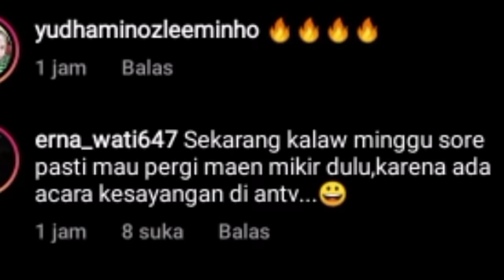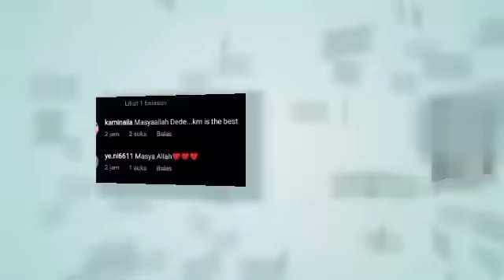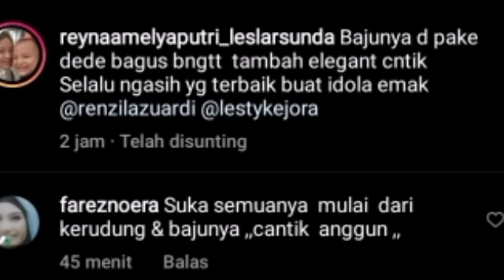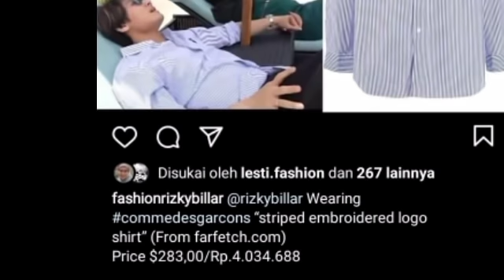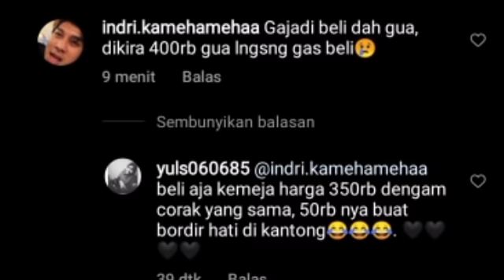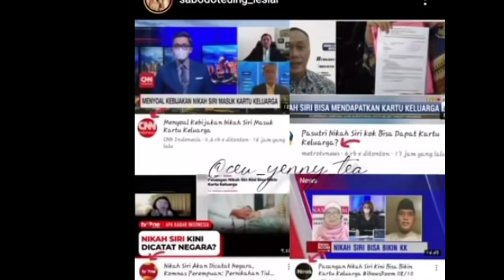WOW SIANG INI ! KABAR DARI 4 STASIUN TELEVISI INI SOAL LESTY & RIZKY BILLAR & KABAR DARI RENZI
Lesti kejora
Lesti
Lesti kejora
lesty & risky
Indosiar
Lesti DA
lesty DA